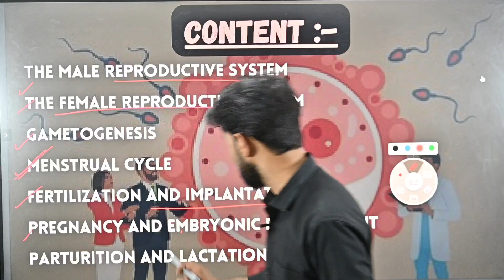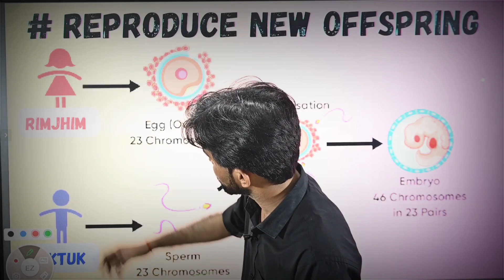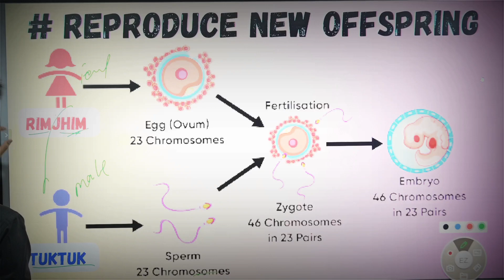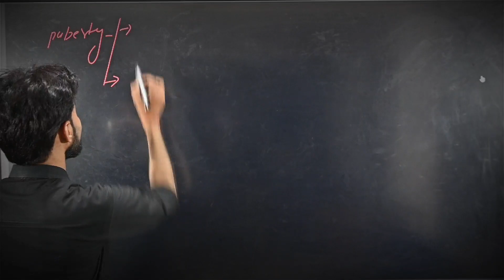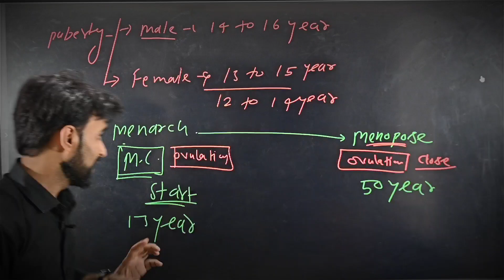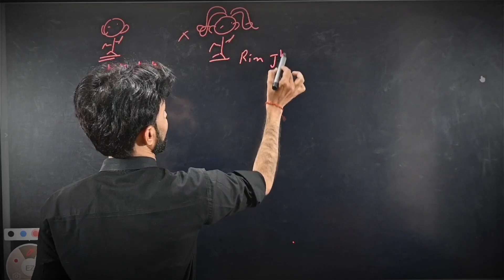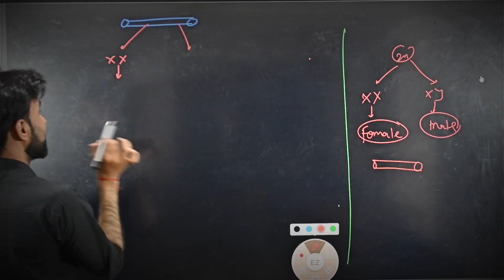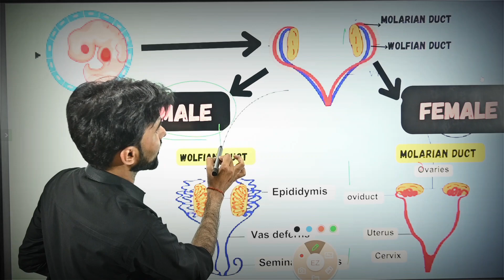Human Reproduction NEET-2024 सारथी Batch L-1